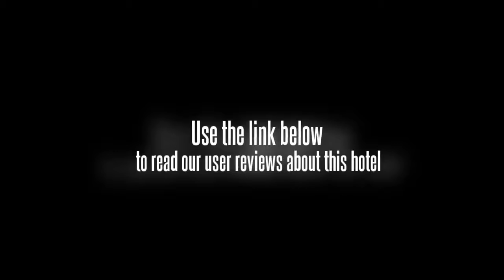Hotel Luna Rosa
If you're travelling with a family in tow, the Hotel Luna Rosa offers spacious rooms geared towards the requirements of families and kids. The rooms at the hotel feature a plasma / LCD TV, cable / satellite channels and a safe. Guests have the option of requesting a non-smoking room. Each room is equipped with an iron, a refrigerator and tea and coffee making facilities.

Mansagar Lake and Jal Mahal are within easy driving distance of the Hotel Luna Rosa. Internet access is available for travellers wanting to remain connected during their stay. Jaipur city centre is within a short 10 minute drive. Hawa Mahal, City Palace and Albert Hall Museum are five minutes away by car.